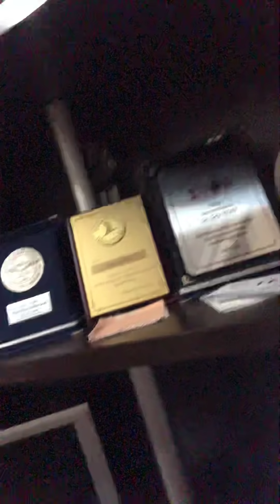Toplu İş Sözleşmesi sonu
Teknik Aş Toplu iş sözleşmesi